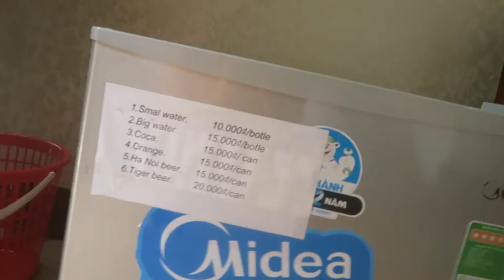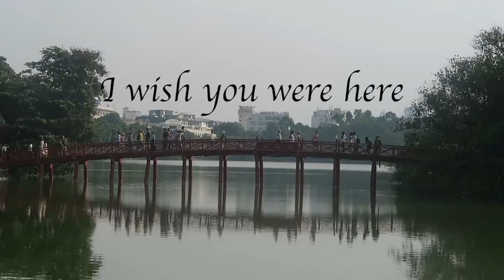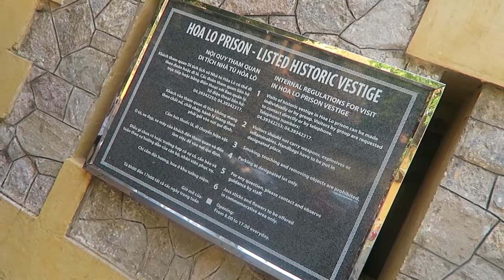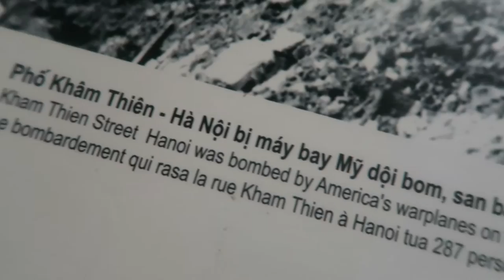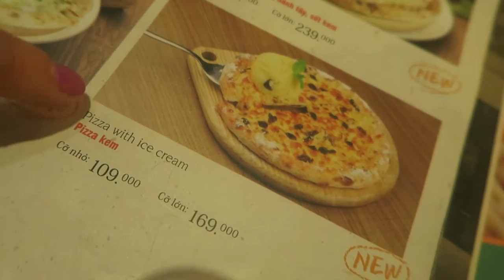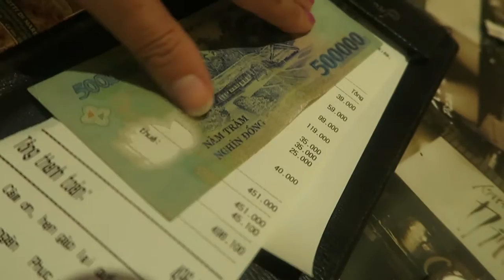EXPLORING HANOI - Hao Lo Prison, Hoan Kiem Lake & Bia Hoi Corner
Editing | iMovie

Music Credits